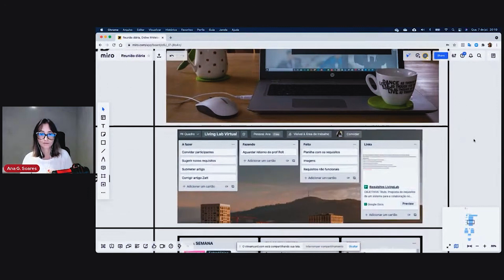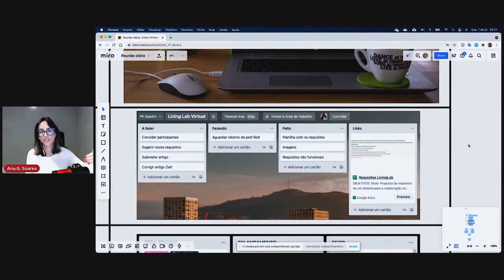Veja como o Agilista pode usar o trello para organizar as atividades